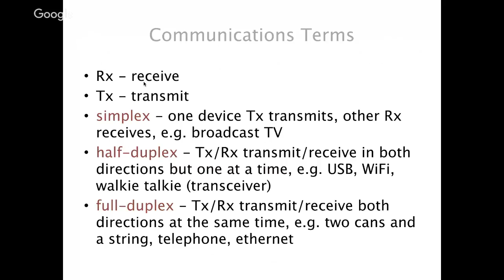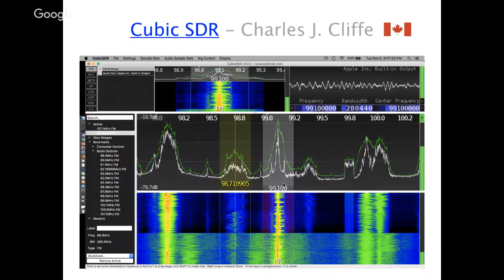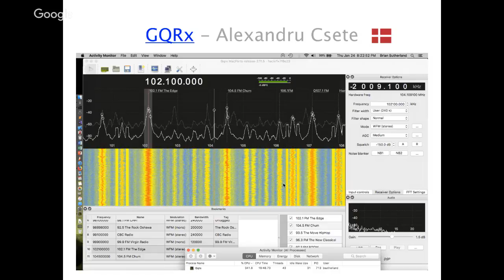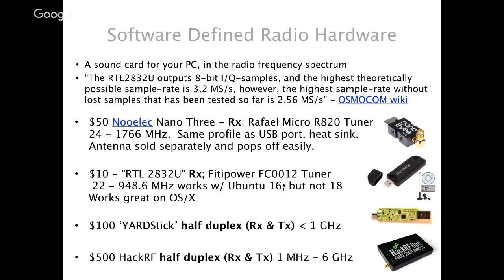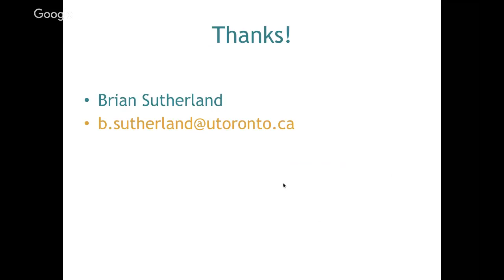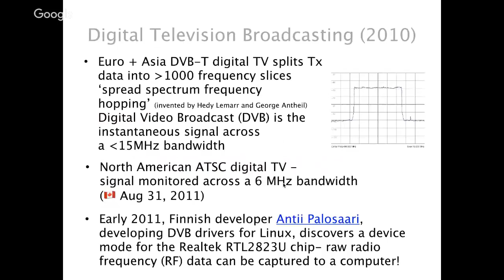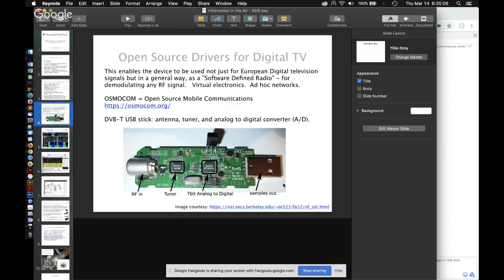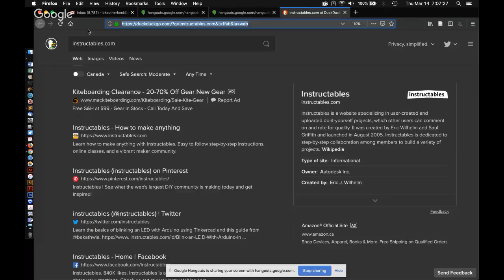Information on the Air: Software-Defined Radio